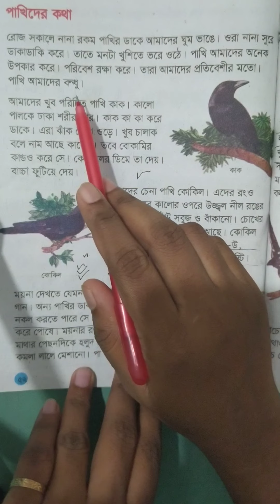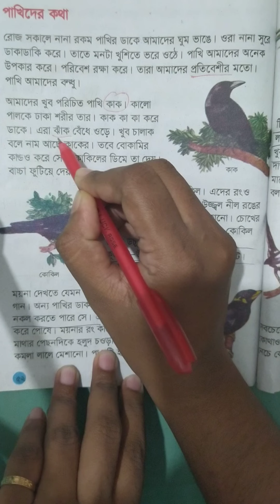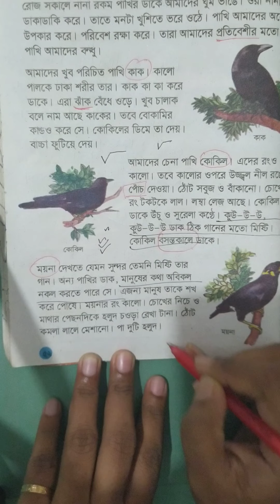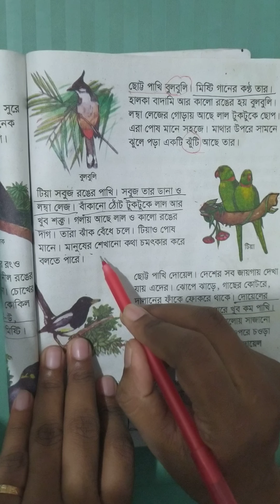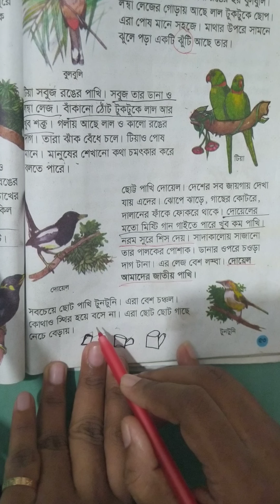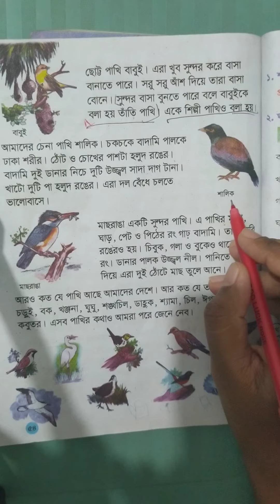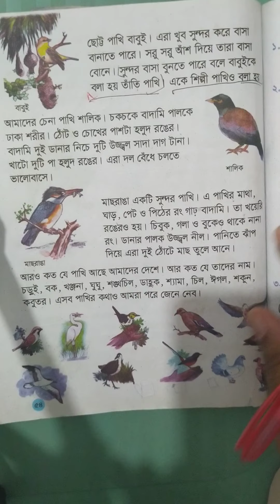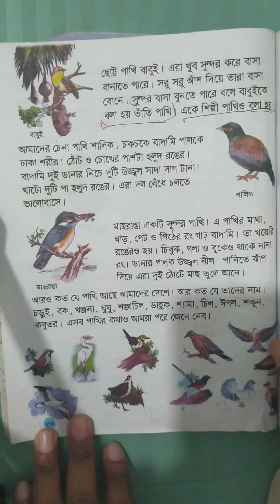৩য় শ্রেণি, বাংলা, পাখিদের কথা, সাবিহা রহমান